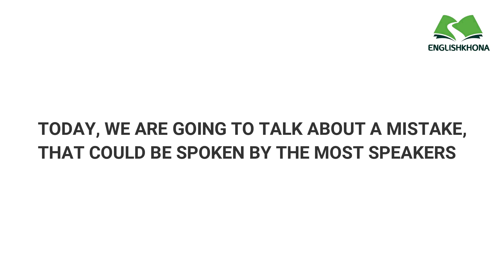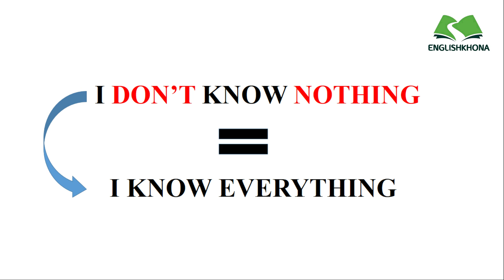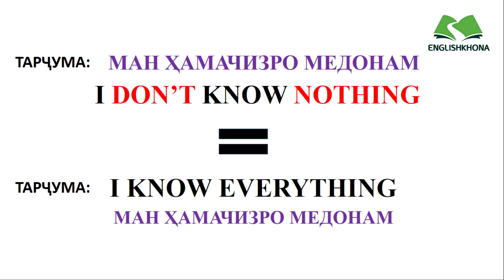Хатогие ки дар вакти гапзании англиси набояд кард! STOP SAYING "I DON'T KNOW NOTHING"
Ссылкаи инстаграми тахсил дар хорича.